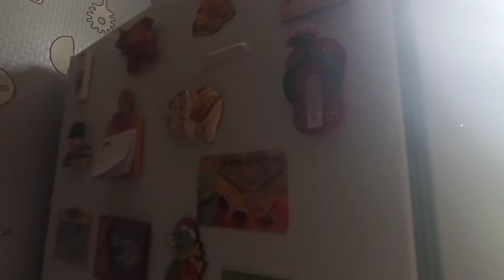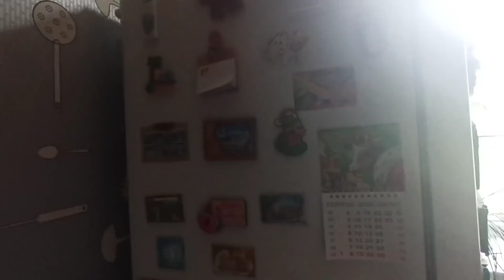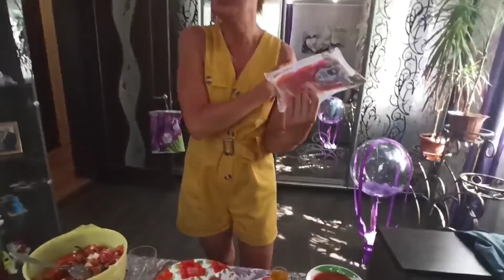Года идут а ДУРЬ все та же😁Оторвались по полной 👍Лика предложила меня обсудить 😁 Танцы до упаду💃